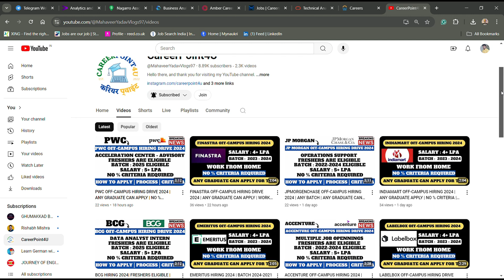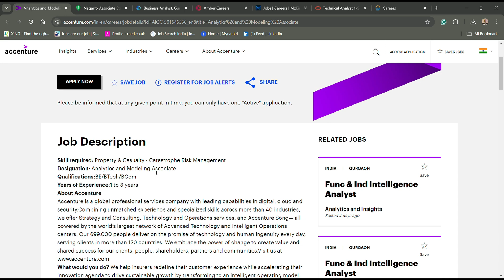ACCENTURE OFF-CAMPUS HIRING 2024 | ANY GRADUATE CAN APPLY FOR THIS | BE/BEMCA/MSC | SALARY : 4.6 LPA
📌 1. ACCENTURE Recruitment Direct Apply Link:-   FRESHERS

Social Handles:
Job Updates Channel:---